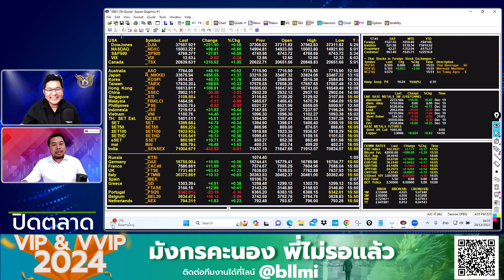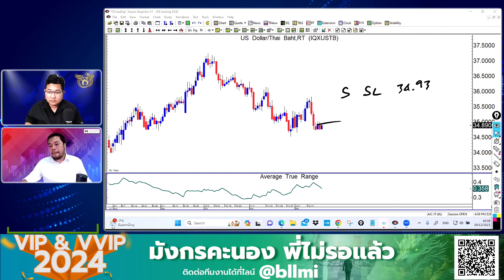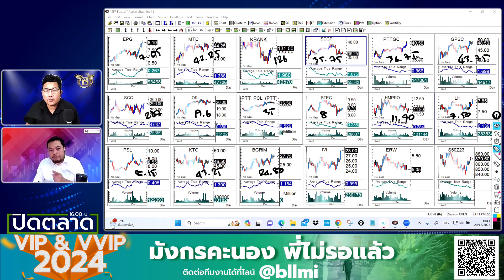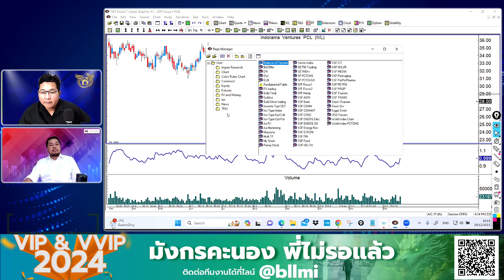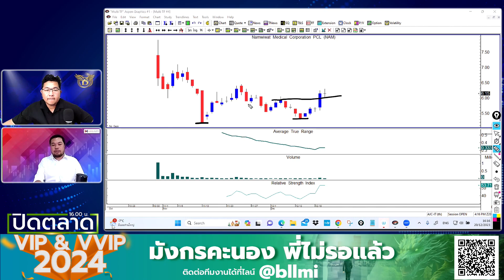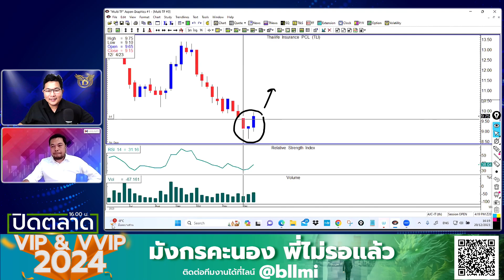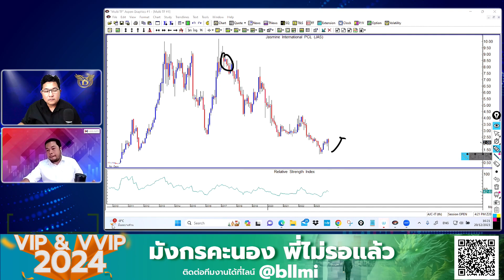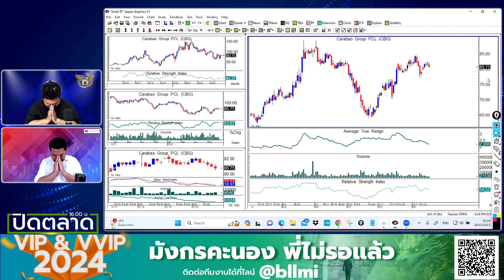จรณเวท ศักดิ์ศรี 20-12-66 On Business Line & Life